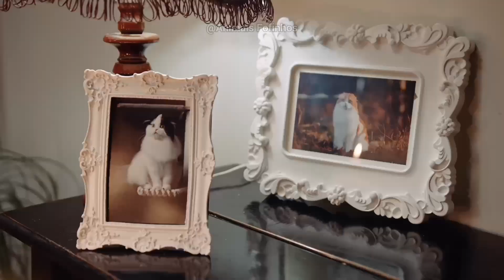10 SINAIS Que Seu GATO Está PROTEGENDO Você ESPIRITUALMENTE😻🙏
10 Sinais Que Seu Gato Está Protegendo Você Espiritualmente.
Sejam Bem Vindos Galerinha.
Assistam o vídeo até o final,  para poder aprender a lidar melhor com a espiritualidade deles, em relação a vocês.
Gatos são protetores espirituais. Eles afastam  o mal da nossa casa, ele absorve as energias
negativas e as transformam em energias positivas.
É sempre bom ter um gato em sua casa.
Ter um gato por perto, é uma das maneiras de garantir sua segurança contra coisas malignas.
Neste vídeo do Canal, você  vai ver os 10 sinais espirituais que você precisa
observar em um gato. Esses sinais lhe Indicará se o seu gato está protegendo você, ou não.
O universo usará um gato para protegê-lo do perigo e da má sorte. Você deve estar
perguntando.
Será que um gato pode mesmo me proteger espiritualmente?
Pois bem.
Os gatos são protetores espirituais.
Eles podem proteger você de danos, e perigos
quando eles estão no mesmo ambiente que você.
No Mundo espiritual, um gato é reverenciado como um
guerreiro da luz que luta contra a escuridão.
As pessoas que têm um grande conhecimento  espiritual, sabem que manter um gato em casa vai
além de ter um animal doméstico.
Pois esses lindos Animais Fofinhos, abraçam a energia do
universo, e suga todo o mal em sua casa.
Outro  fato que foi observados por alguns místicos, é que
os gatos são um terror para a escuridão, e que o Mundo espiritual enviará um gato para sua casa,
sempre que você precisar de proteção.
Um Pessoa nos contou que, antes dele ter seus gatos,
um gato preto e branco, estranho, sempre  entrava na casa dela toda sexta-feira e
Ficava lá  até a segunda-feira.
No início ela achava estranho, mas na proporção que ela foi entendendo
a espiritualidade dos gatos, ficou absolutamente  confortável com a sua presença.
Ela Nos Contou..

Agradeço a Todos Por Sempre Fortalecer Nosso canal.
Se Gostou Desse Tipo De Vídeo,
Deixe um comentário dizendo Qual Próximo Assunto Querem Aqui.

Só Para Quem Ama Seus Animais Fofinhos de Estimação,
Cães engraçados, Cachorro engraçados, Gato engraçado,
Gatos engraçados, Cat, Dog, Cute, Pet, Animais Funny, Pets funny,
Animals Funny, Baby Cat,
E muitos outros Vídeos de…..
Animais Fofinhos e Engraçados da internet e do mundo…

Confira e Divirta-se!!

Animais Fofinhos e Engraçados - Cães e gatos engraçados da internet!!!
DIVIRTA-SE vendo esses Fofos Animais em Momentos Engraçados.

Sempre Temos Vídeos De Dublagens engraçadas,
E também compilados de Animais Fofinhos em momentos engraçados.

Deixe Nos Comentários , Qual Você Achou Mais Importante,
Vou deixar um coraçãozinho em Todos Que Comentarem.